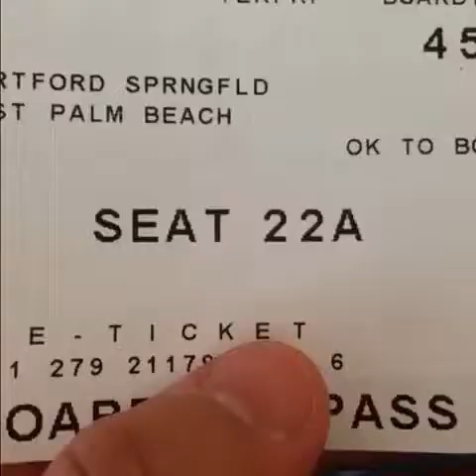BEST AND FUNNIEST VINES OF THE DAY COMPILATION :D (15.9.2014)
VINES COMPILATIONS EVERY DAY ON THIS CHANNEL!